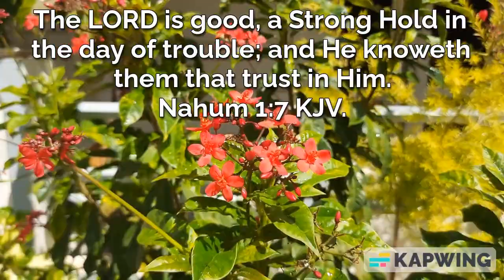The LORD knows those who trust in HIM. Nahum 1:7, KJV.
The LORD knows those who trust in HIM.
Nahum 1:7, KJV.